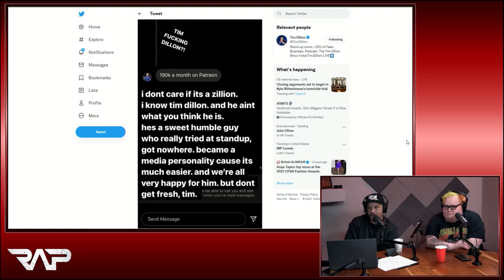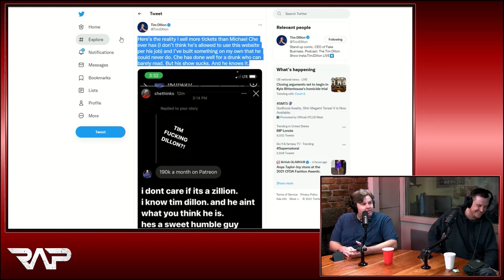Tim Dillon Details Michael Che Spat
Tim Dillon and Colum Tyrrell join Luis J. Gomez and Zac Amico and they discuss the Saturday Night Live sketch about Joe Rogan, Tim and Michael Che's online beef about the sketch!

(Air Date: November 15th, 2021)

You can watch Real Ass Podcast LIVE for FREE every Monday, Wednesday and Friday at 11am ET at GaSDigitalNetwork.com/LIVE

Tim Dillon

Colum Tyrrell

Zac Amico